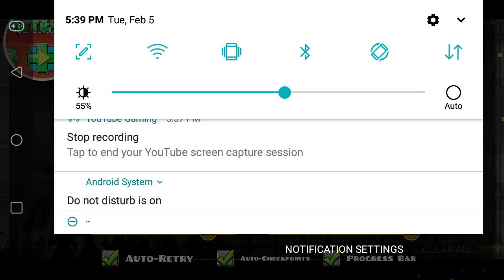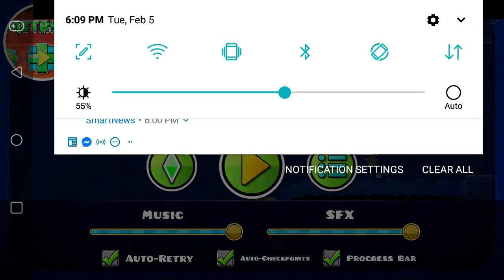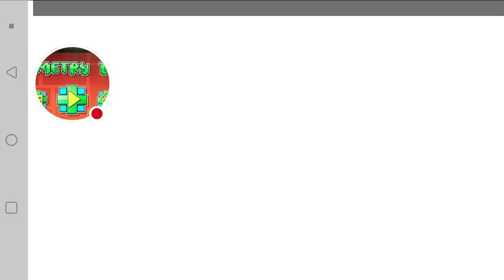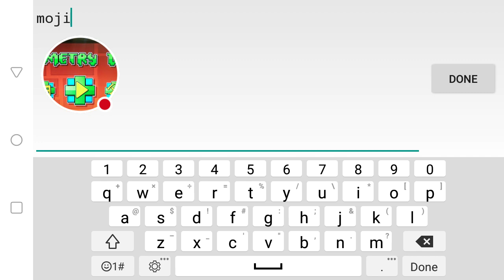Ultra Paracosm and Horizon Zero 100%